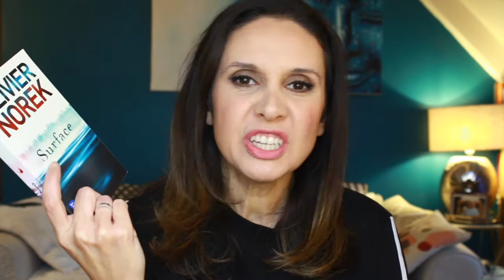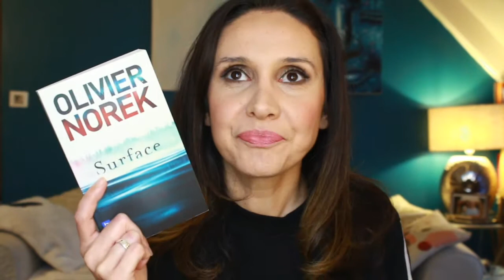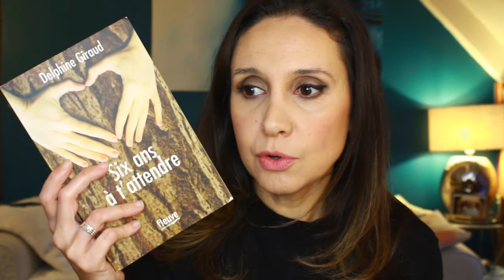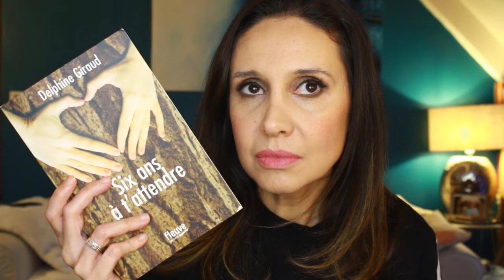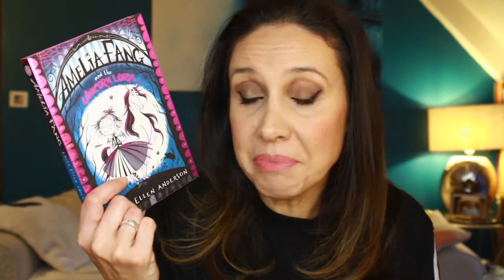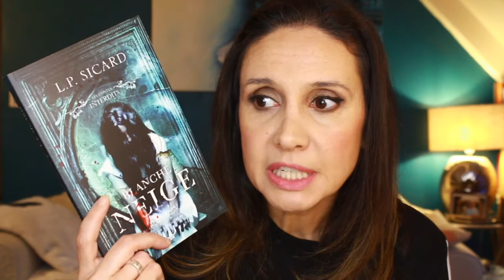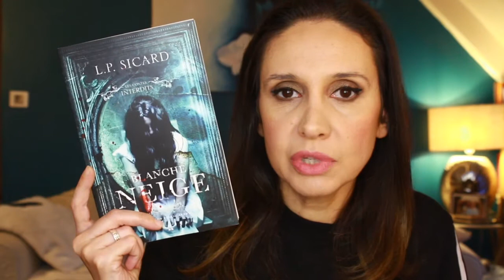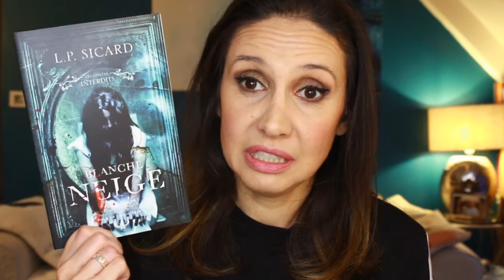UPDATE LECTURE #12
Aujourd'hui dans cette vidéo je vous fais un petit update lecture de mes dernières découvertes!

Livres cités :

➢ Le Signal ( Maxime Chattam )

➢ Les contes interdits _ Blanche Neige ( L.P. Sicard )

➢ Amelia Fang and the Unicorn Lords ( Laura Ellen Anderson )

➢ Six ans à t'attendre ( Delphine Giraud )